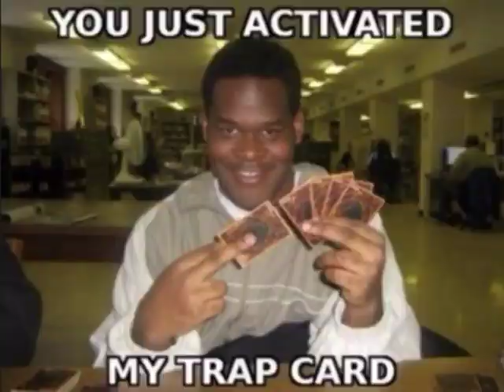ㅇ ㅏ니 이렇게 못 생겼어